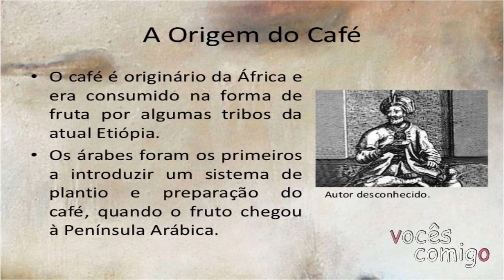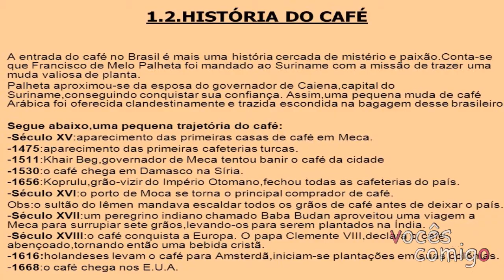Dia Internacional do Café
▬▬▬▬▬▬▬▬▬▬ஜ۩۞۩ஜ▬▬▬▬▬▬▬▬▬▬▬▬▬▬
▓▓▓▒▒▒░░░ LEIA A DESCRIÇÃO DO VÍDEO ░░░▒▒▒▓▓▓
▬▬▬▬▬▬▬▬▬▬ஜ۩۞۩ஜ▬▬▬▬▬▬▬▬▬▬▬▬▬▬

entre e veja dicas de como reciclar o lixo